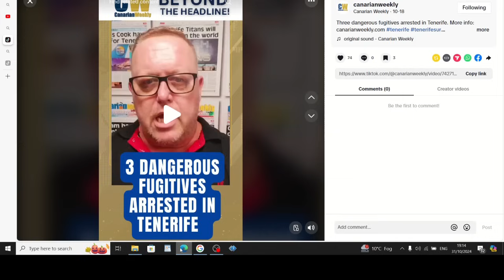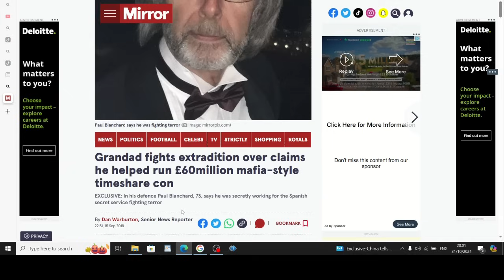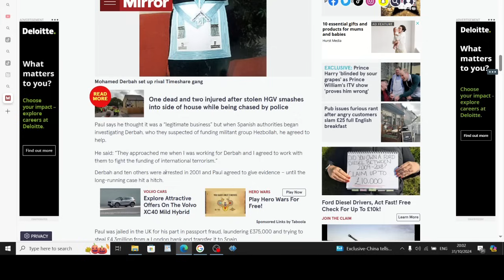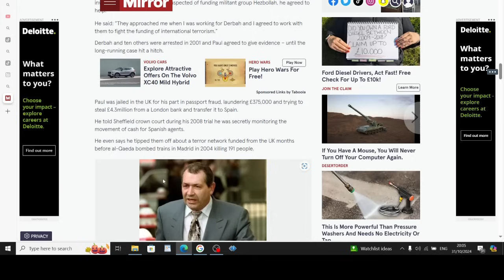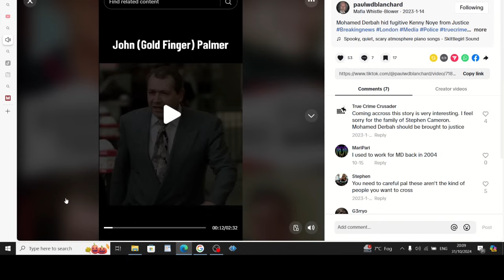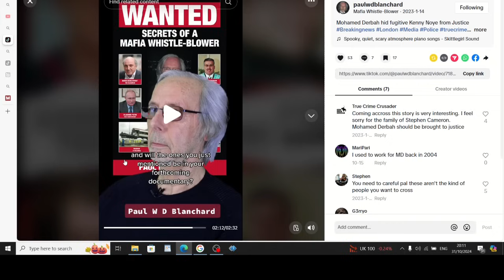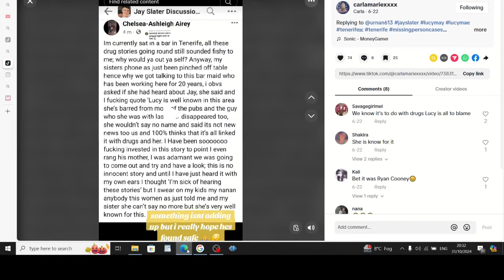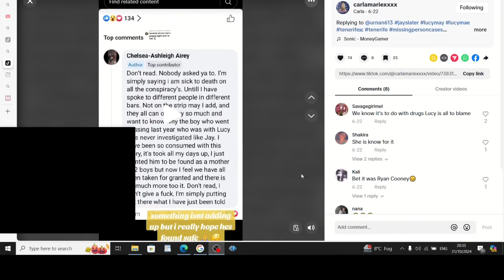Serious criminal underworld mafia whistle blower confirmed in tenerife you can get away with murder?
This certainly goes deep into the dark side of some of the shady stuff which goes on in tenerife and other parts of spain, what paul talks about is  eye opening i did laugh out loud because paul made himself out to be a model citizen till i read up on him which puts him on under a different light!! also more news on lucy mae law and being well known in tenerife? i am sure someone knows in those bars the full story and its a lot more simple than what we think people what happened to jay slater..Join this channel to get access to perks: